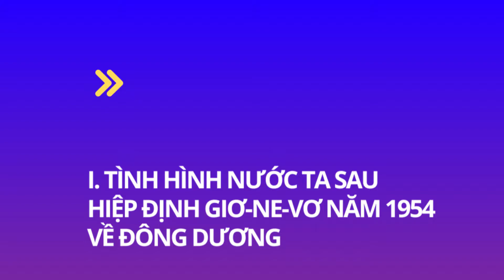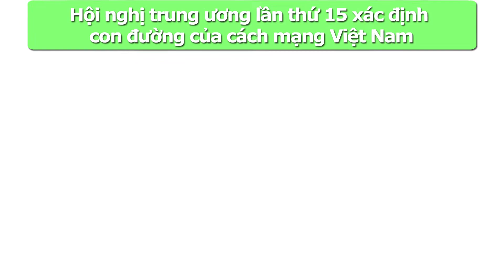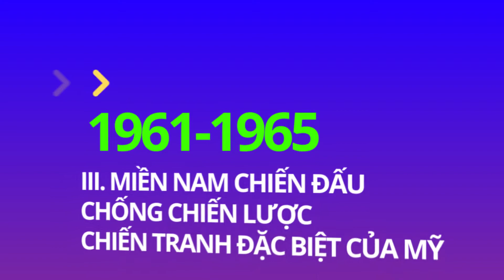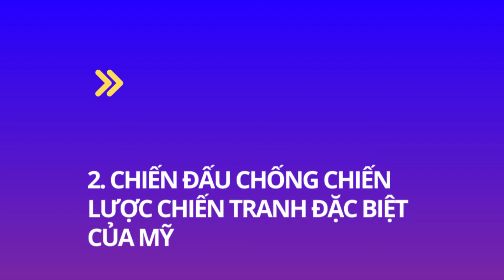Lịch sử 9 Bài 28 Xây dựng CNXH ở miền Bắc, đấu tranh chống đế quốc Mĩ chính quyền Sài Gòn ở miền Nam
Lịch sử 9 - Bài 28 Xây dựng chủ nghĩa xã hội ở miền Bắc, đấu tranh chống đế quốc Mĩ và chính quyền Sài Gòn ở miền Nam (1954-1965)

I. Tình hình nước ta sau Hiệp định Giơ-ne-vơ năm 1954 về Đông Dương

II. Miền Nam đấu tranh chống chế độ Mĩ – Diệm, giữ gìn và phát triển lực lượng, tiến tới Đồng khởi (1954 – 1960)
1. Đấu tranh chống chế độ Mĩ – Diệm, giữ gìn và phát triển lực lượng (1954 – 1959)
2. Phong trào Đồng khởi (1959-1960)

III. MIỀN NAM CHIẾN ĐẤU CHỐNG CHIẾN LƯỢC CHIẾN TRANH ĐẶC BIỆT CỦA MỸ (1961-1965)
1. Chiến lược chiến tranh đặc biệt của Mỹ ở Miền Nam
2. Chiến đấu chống chiến lược Chiến tranh đặc biệt của Mỹ